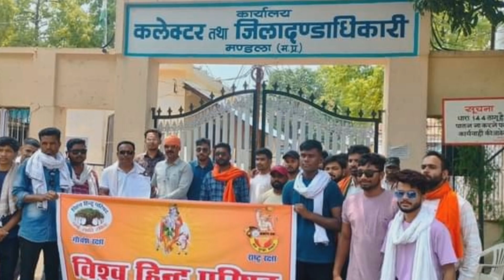प्रदेश में गौ तस्करी रोकने की मांग को लेकर विश्व हिंदू परिषद गौ रक्षा विभाग ने CM के नाम दिया ज्ञापन